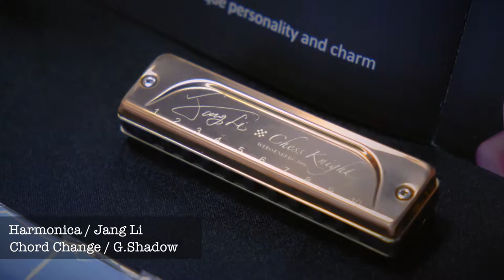望春風 Spring Breeze - 鄧雨賢 （李讓十孔口琴演奏/Jang Li Harmonica ）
大家好哇，我又錄製新影片囉！這次錄的歌曲是望春風，使用韋笙堡口琴 Weissenberg Harmonica幫我打造的Chess Knight簽名琴！感謝好夥伴吉吉影編寫了非常美麗的和弦行進，讓這首原本就很好聽的歌曲增添了許多想像空間！影像的部分我這次來到三芝的『Dr.inker 有故事也居』取景，不只是店面很可愛，餐點也超讚，我都恨不得搬到三芝了ＱＱ我個人很喜歡這次的作品，也希望大家喜歡＾＾

Jang Li, a famous & professional harmonica performer from TAIWAN. THREE WORLD CHAMPIONS of World Harmonica Festival (2009 Jazz  Chromatic Harmonica & Diatonic Harmonica:blues/rock/folk/country, 2013 Harmonica Trio)
李讓來自台灣，曾獲得世界口琴大賽(WHF)2009雙料冠軍（半音階口琴爵士組＆十孔口琴藍調/搖滾/民謠/鄉村組）、2013口琴三重奏冠軍，現為專職口琴音樂家與作曲家。